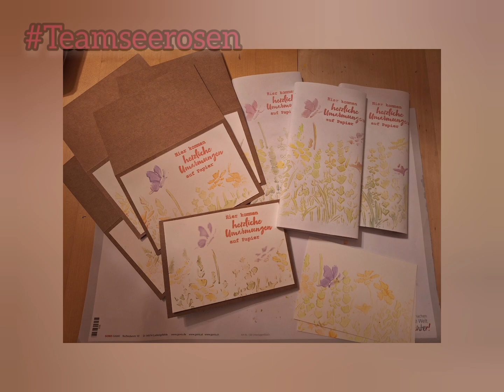Feuchttuchtechnik mit AquaXXL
Ich bin Gschwandtner Yvonne, GONIS  und zeige LIVE und ONLINE immer wieder Tipps und Tricks rund um die gelingsicheren, schadstofffreien Produkte von GONIS.
Gern darfst du dich melden, wenn du Iden suchst, etwas bestellen möchtest, vom Gastgeberprogramm profitieren möchtest oder auf der Suche nach einem (Neben)job bist.